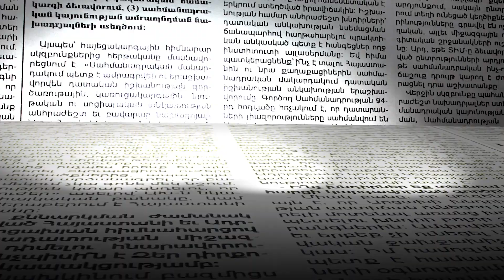Վեճ Գառնիկ Դանիելյանի և ոստիկանության ներկայացուցչի միջև